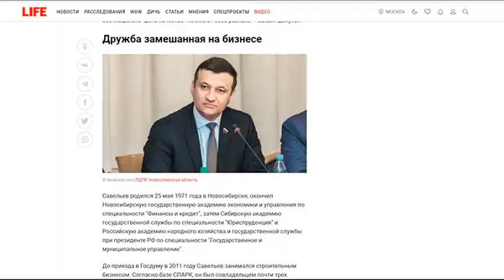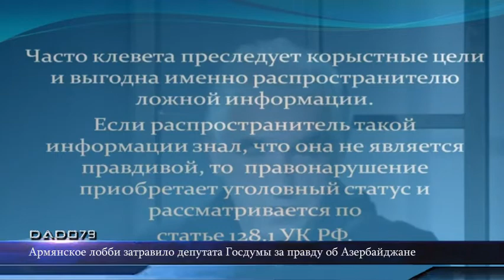Армянское лобби затравило депутата Госдумы за правду об Азербайджане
Участились нападки на российских общественно-политических деятелей, не поддерживающих армянскую точку зрения.

Как передает Day.Az со ссылкой на Gradator.Ru, раньше армянское лобби не стеснялось громких публичных скандалов, требования извинений, оказания давления на работе и т.д. Мы знаем массу примеров, как армяне заставляли извиняться журналистов Веронику Крашенинникову, Михаила Леонтьева, как осаждали редакцию "Комсомольской правды", увольняли редакторов Независимой газеты и т.д.

Сейчас методы преследования инакомыслящих со стороны армянского лобби принимают гибридный характер, то есть с совмещением различных методов для дискредитации известных лиц, кто в силу тех или иных причин стал их мишенью.

Недавно мы писали о том, что посольство Армении направило ноты в МИД России в связи с высказываниями писателя Захара Прилепина и депутата Госдумы РФ Леонида Калашникова всего лишь за то, что они высупили против участия России и ОДКБ в войне за оккупантские интересы государства Армения.

Немногим ранее в конторе Маргариты Симоньян RT известного российского журналиста Максима Шевченко пытались оскорбить и унизить, сравнив его с собакой.

1363607

Помнится, шовинист Семен Багдасаров призывал к физическому уничтожению депутата Госдумы РФ Дмитрия Савельева, который в рамках парламентской дипломатии работает на российско-азербайджанском направлении.

А сейчас дружок Симоньян - Арам Габрелянов занимается распространением компромата против депутата Савельева. С этой целью используются некоторые российские журналисты и СМИ. Габрелянов, Симоньян и прочие в России руководят целыми медиахолдингами с миллионными бюджетами, что им стои нарастить систему своего влияния и проплачивать гонорары за публикации нужных армянству тем и публикаций.

Руководимый Габреляновым ресурс "Лайф" забросил клеветническую статейку о том, что парламентарий Савельев якобы "активно лоббирует в России интересы Азербайджана из-за возможного личного интереса":

Далее прирученный дашнаком Габреляновым журналист Руслан Осташко опубликовал в YouTube репортаж, в котором расследовал возможную причастность депутата Госдумы от ЛДПР Дмитрия Савельева к "крышеванию" азербайджанской диаспоры. В обоих случаях употребляется определение "возможная причастность", то есть доказательной базы нет. Иначе армянское лобби раструбило бы об этом во всех СМИ и уже призвало бы линчевать Савельева.

Главная цель армянского лобби - ослабить, ударить по репутации Савельева. И не важно, что это клевета. Такой провокатор, как Габрелянов, все равно ни за что нести ответственность не будет.

Хотя если сейчас открыть общественности все габреляновские "подвиги", мало не покажется, и пару статей УК РФ он точно заслужил.

Очевидно, сдерживающих механизмов для них не существует. А потому Габрелянов и Симоньян, или Багдасаров, или армянский посол Тоганян будут и далее вести охоту на российских политиков и общественников, которые не хотят дружить с армянским лобби в ущерб интересам своей страны.